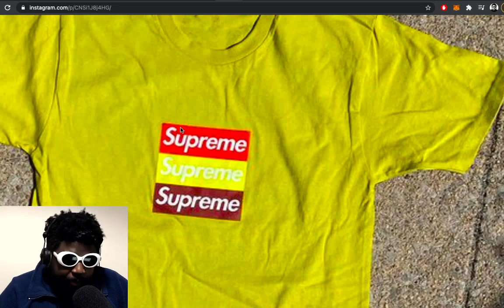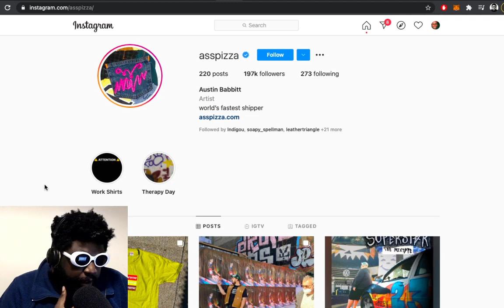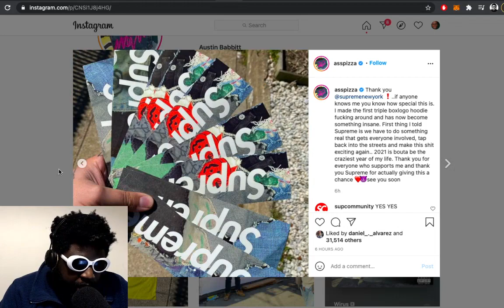Asspizza REVEALS EXCLUSIVE Supreme collaboration...